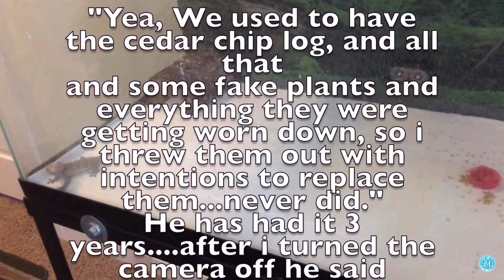My Angry Little Crested Gecko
My Angry Crested Gecko
I didn't know what to title this update hahaha hope you all enjoyed this update on bodhi! he's doing really well & looks so deceptively cute in this video! love him!

*SNAP: LITTLELOTTI24